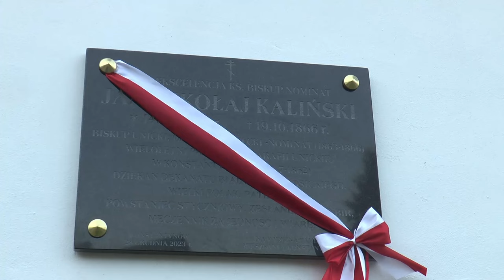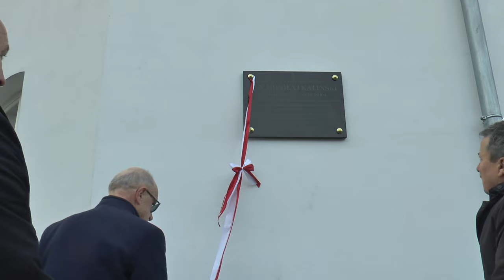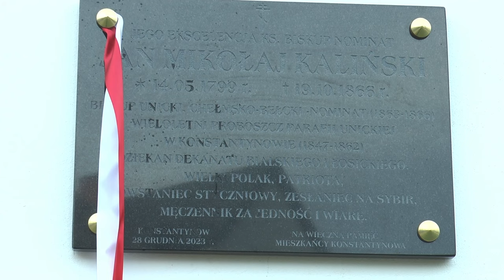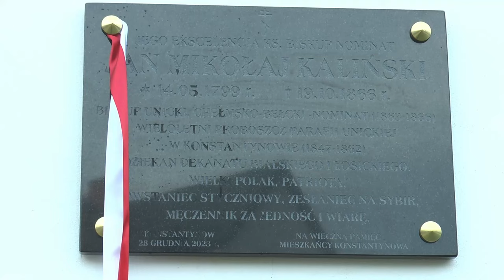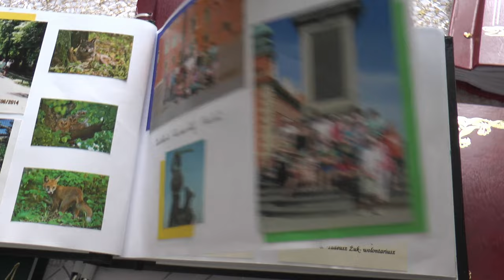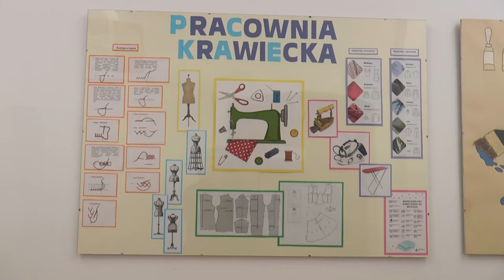WTZ w Konstantynowie ma już 10 lat | Radio Biper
Warsztat Terapii Zajęciowej w Konstantynowie, który prowadzi działania wspierające osoby z niepełnosprawnościami, obchodzi w tym roku jubileusz 10-lecia.